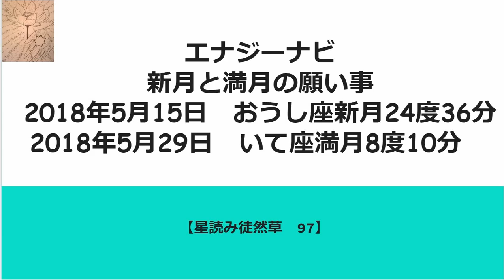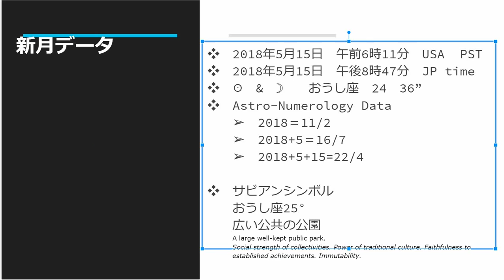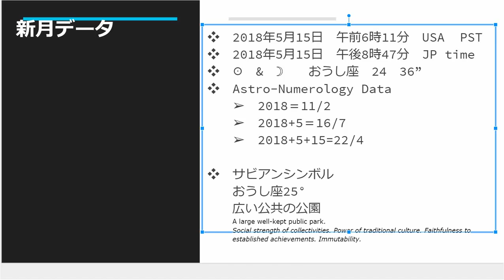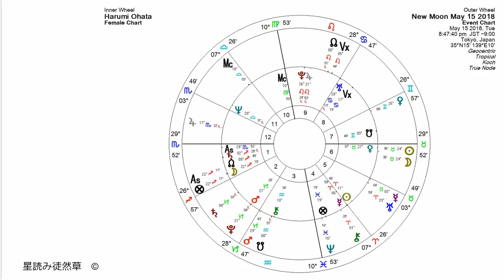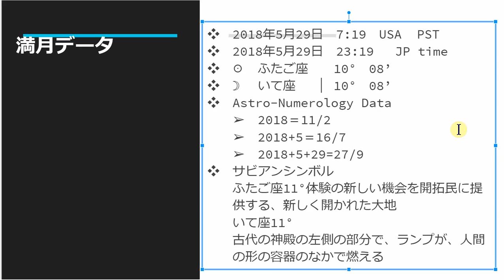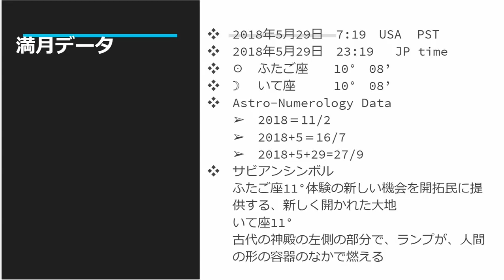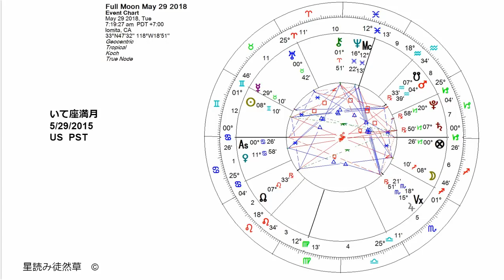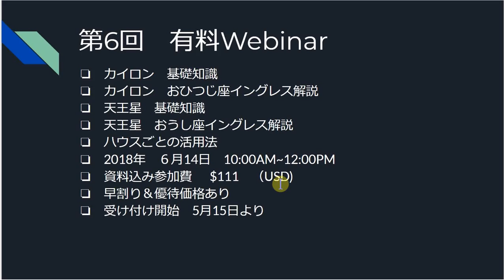新月と満月のメッセージ 2018年5月15日おうし座24度36分 新月/5月29日 いて座 8度10分満月【星読み徒然草97】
今回は日本へ一時帰国をするので、5月15日の新月と29日の満月のエナジーナビを一緒に提供します。

さそり座満月でしっかりと心身の浄化を断捨離をした後で迎えるおうし座新月は、2020年への大きな変容にむけてのゴールを決めて種をまく大切なタイミングになっていきます。
この新月の数時間後に天王星もおうし座へ入っていきます。
火星はやぎ座29度で、新月の時はおひつじ座29度59分にいる天王星とスクエア。この火星は6月以降に逆行していく火星のシャドーフェーズに入った直後ですから、活動宮の28度から29度に天体がある人は大きなアクティベーションが起こってきます。
さらに、29日の満月では火星は♒4度。これも火星が逆行中のミッドポイントになる7月28日の皆既月蝕の起こるところです。
詳しい火星の動きは第5回の火星逆行活用法をぜひご参照ください。
5月は大きくエネルギーがシフトしていく大変重要な一か月となります。火星がアクティベーションのカギをにぎっていますから、意識して活用していきましょう。

その場合は、最新講義を受ける前に必ず前回までの講義を動画で受講しておいてください。